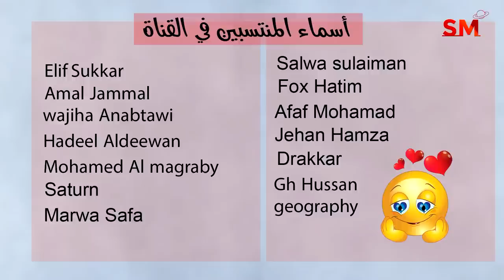توقعات الأبراج اليوم الجمعة 10 تشرين الثاني نوفمبر 2023 سعيد مناع